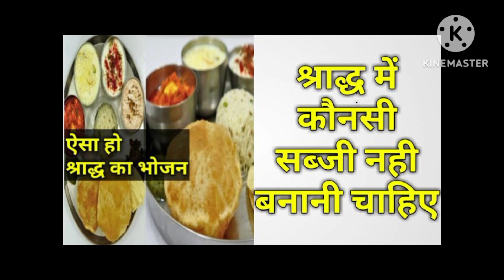श्राद्ध में कौनसी सब्जी बनानी चाहिए और कौनसी नहीं ।Shraddh Me Kaunsi Sabji Banani Chahiye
श्राद्ध में कौनसी सब्जी नहीं बनानी चाहिए | Shraddh Me Kaunsi Sabji Banani Chahiye Aur Kaunsi Nahi
Shradh
Shradh Ki Thali || कैसा हो श्राद्ध में पितरों के लिए भोजन || पितृपक्ष प्रसाद की थाली | श्राद्ध भोजन
श्राद्ध के भोजन में खीर पूरी अनिवार्य होती है | श्राद्ध में जौ, मटर और सरसों का उपयोग श्रेष्ठ माना गया है| श्राद्ध में अधिक से अधिक पकवान  पितरो की पसंद के बनाए | श्राद्ध में गंगाजल, दूध,शहद, कुश, और टिल सबसे ज्यादा होने से उसका फल अक्षय होता है और पिशाचो से श्राद्ध की रक्षा करता है |